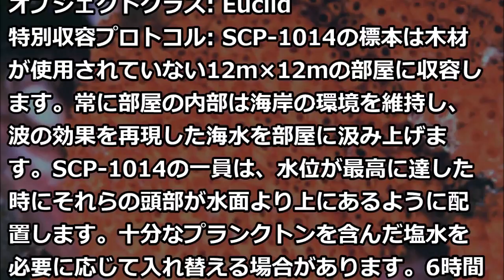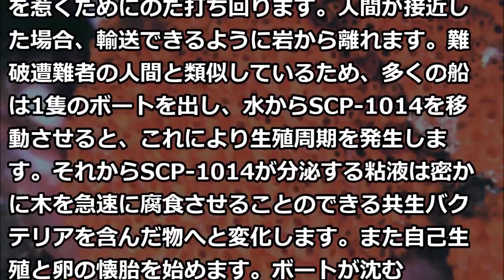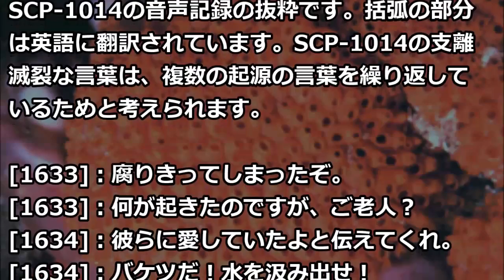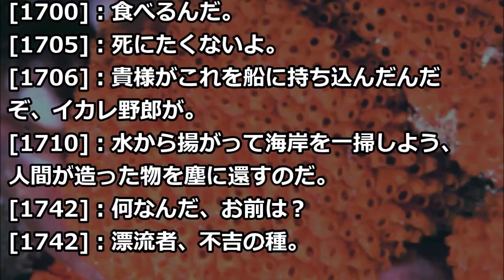SCP-1014 - 不吉な漂流者